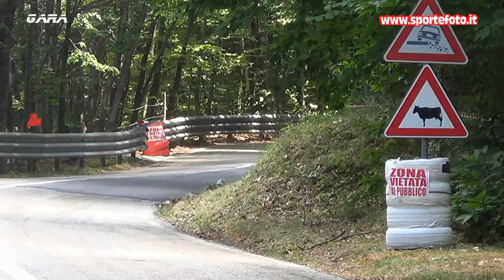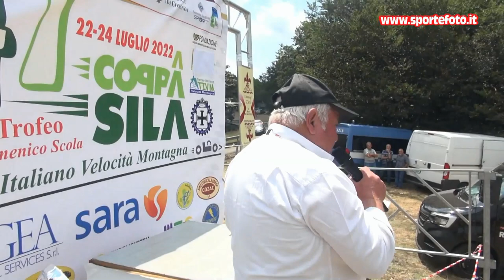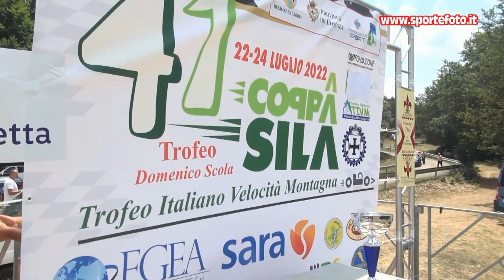Francesco Ferragina - 41` Coppa Sila (CS) 24-07-2022